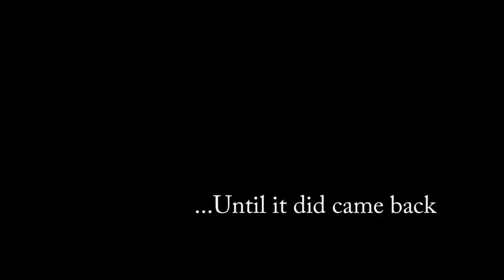Free Trolls for the Low Price of 69 Mushrooms (w/ Bonus IRL Trolling)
Free Trolls: JQK-HPP-1XG
The Level is a Lie: GMS-R3L-BWG
Get a Life: 6FY-08Y-JDF
Jungle Soup: P36-KR8-N9G